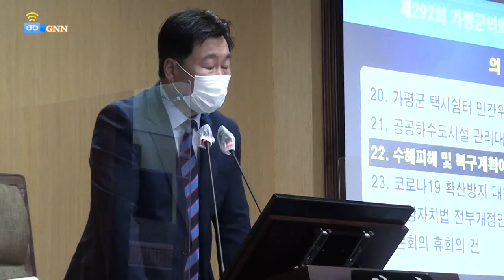정부의 보상지원 기준 열악해 수해 피해 가구 허탈감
가평군의회(의장 배영식)는 9월8일 본 회의장에서 개최된 제292회 임시회를 통해 지난 7월28일부터 8월11일까지 집중호우에 따른 관내 피해현황 및 특별재난지역 선포에 따른 항구 복구계획을 집행부로부터 보고를 받았다.

이날 최돈묵 안전재난관리과장은 이번수해로 산사태 매몰 3명, 급류 1명이 사망하고 주택침수로 이재민이 107세대 214명이 발생하여 일시 대피하는 조치를 내렸다고 설명했다.

또한, 도로, 하천 수리시설 등 공공시설 265건과 주택피해, 농업피해, 농경지 유실 등 사유시설 329건의 피해를 입었으며 46번국도 가평방면 2차선을 제한하는 교통통제를 실시했다고 덧붙였다.

주요 피해지역으로 ▷ 산유리 토사유출로 인한 호명스카이라운지 소매점 및 주택매몰 ▷밭일 도중 계곡급류에 횝쓸린 사망사고 ▷ 청평배수펌프장 유입량 이상의 포화상태 및 세목스크린의 오물 막힘으로 발생한 청평5리 주택침수 ▷읍내8리 산사태 ▷ 하색리 달전천 제방붕괴 및 수도본관 파손 등을 들었다.

따라서 특별재난지역 선포에 따라 공공시설 25,780백만원, 사유시설 316백만원 등 총복구비 26,096 백만원이 지원돼 공공시설 지원복구 20,941백만원, 공공시설 자력복구 4,839 백만원, 사유시설 자력복구 316백만원을 투입 할 계획이다.

향후 계획으로는 재해복구사업을 조기 추진을 위한 TF구성, 9월중으로 실시설계 발주 등 복구사업추진하고 추가 피해를 방지하기 위해 익년도 우기 전(5월5일)까지 복구를 완료한다는 방침이다.

이날 가평군의회 이상현의원은 특별재난지역 선포에 따라 사유재산 피해 지원기준을 정확히 주민에게 알려 오해에서 오는 허탈감이 오지 않도록 홍보에 만전을 기해 줄 것을 당부했다.

최정용의원은 덕현리 산사태 지역에 위험경고판이 설치되어 있음에도 피해가 발생했다며 그런 지역은 조건부 허가를 내주어 미리미리 대처해야한다고 말하고 연만희의원은 청평5리 치뭇지역에 대해 전문가의견을 들은 결과, 배수펌프장의 양수기를 현재 4대에서 유사시 고장을 대비, 여유분 2대를 증설 할 것을 권고했다.

강민숙의원은 이번 가평읍 배수펌프장에 대해 집중호우 시 북한강의 수위가 올라가면 가평천의 물이 머금이 차 오히려 수문으로 물이 유입되는 현상이 발생했다며 자동보다 수동으로 운영하는 것이 더 바람직 안겠냐며 반문하면서 대책을 요구했다.

최기호의원은 하색리 달전천 제방붕괴 및 수도본관 파손과 관련, 시공업체에 수해 피해 대비를 위해 안일하게 대처한 부분도 있다며 철저히 조사해 책임을 추궁 할 것을 건의했다.

송기욱의원은 소양댐에 갑작스런 방류로 자라섬이 물에 잠겼다며 사전에 조율 할 수 있는 협의체 구성이 필요하다고 주장하고 최기호의원은 어느 기자가 소양댐 관계자에 물으니 매뉴얼따라 방류했다는 뉴스를 보고 어리석은 정책을 하고 있는 것 같다는 말에 매년 피해를 볼 수 있는 생각이 들었다고 전했다.

이날 마무리에서 배영식의장은 청평5리 침수지역에 대해 자체 감사 중인 것으로 알고있다며 결과가 나오는데 대로 지역주민에게 한점 의혹없이 밝히고 달전천 제방 붕괴는 환경관리공단의 책임이 있는지 안전재난과 주관으로 명백히 밝혀 국비가 투입되는 없도록 주문했다.